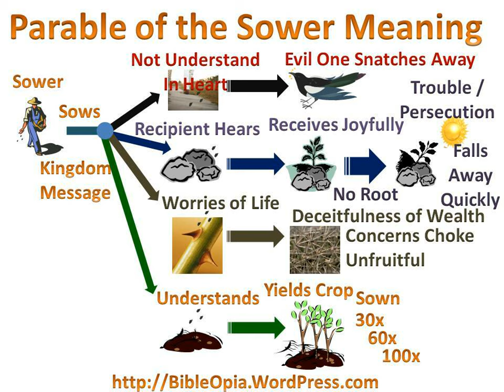Episode 201: 27AD: The Kingdom Parables Part 1 - The Parable of the Sower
After the anointing in a previous episode, Jesus enters what could be considered a phase II of his ministry, transitioning from evangelism and pastoring to more teaching and the apostolic.  He starts the teachings of parables with the seven kingdom parables of Matthew 13.  In this episode, we cover the first of them, the Parable of the Sower.

Matthew 13:1-23
1 Peter 1:12
Habakkuk 2:14
1 John 2:16